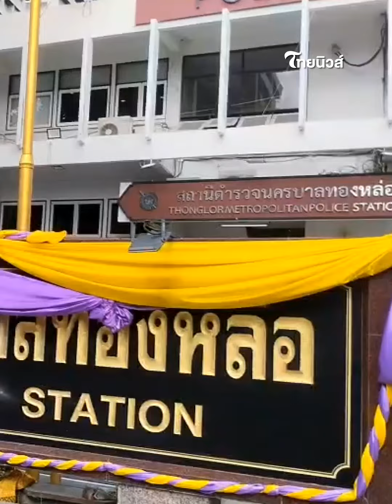ตัวแทนบริษัท ออกใบเตือน “ลิลลี่ เหงียน” ด่าปญอ. ลั่นอย่าให้มีครั้งที่ 2| ไทยนิวส์|Update-14-JJ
Update-14-JJ
ตัวแทนบริษัท ยู ซัมมิท กรุ๊ป ได้เดินทางมาพลพนักงานสอบสวนเพื่อลงบันทึกประจำวันกรณีดำเนินคดีกับ "ลิลลี่ เหงียน" สาวลูกครึ่ง ลาว-เวียดนาม ในข้อหาหมิ่นประมาทฯ